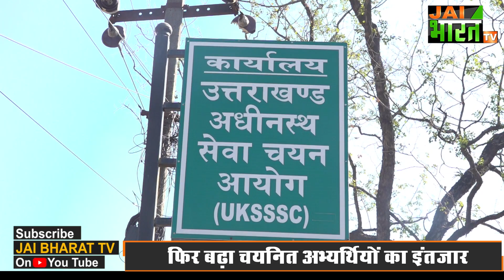Uksssc के चयनित अभ्यर्थियों के लिए अब तक की सबसे बड़ी खबर, देखिए आयोग कब लेने जा रहा है फैसला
आयोग की 8 भर्तियों में नियुक्ति को लेकर यूकेएसएसएससी की मंथन जारी है। बीते तीन दिनों से चयनित अभ्यर्थी आयोग की ओर टकटकी लगाये देख रहे हैं और आयोग है कि किसी नतीजे पर पहुंच ही नहीं पाया है। चयनित अभ्यर्थियों का इंतजार सोमवार से जारी है। कल भी दिनभर चयनित अभ्यर्थी आयोग के फैसले का इंतजार करते रहे। इसके बाद खबर आई कि आयोग नियुक्तियों को लेकर आज कोई फैसला देगा। लेकिन अब बताया जा रहा है कि आयोग की ओर से आज भी फैसला आना मुश्किल है।
जी हां यूकेएसएसएससी की 8 भर्तियों के चयनित अभ्यर्थियों को अभी 24 घंटे का इंतजार और करना होगा। बताया जा रहा है कि अब आयोग शुक्रवार को दोहपर 12 बजे प्रेस कॉन्फ्रंेस कर 8 भर्तियों को लेकर अपनी स्थिति स्पष्ठ करेगा। आपको बता दें कि जिन भर्तियों के भविष्य पर फैसला होना है उनमें एलटी भर्ती, उत्तराखंड वैयक्तिक सहायक, कनिष्ठ सहायक, पुलिस रैंकर्स भर्ती, वाहन चालक भर्ती, कर्मशाला अनुदेशक, मत्स्य निरीक्षक भर्ती, और मुख्य आरक्षी पुलिस दूरसंचार की भर्ती शामिल है। अब करीब 3600 चयनित अभ्यर्थी कल का इंतजार कर रहे हैं जिनकी नजरें आयोग पर टिकी हुई हैं।

यूकेएसएसएससी भर्ती घोटाला,
uksssc bharti ghotala,
uksssc bharti ghotala update,
UKSSSC Exam Scam,
Uttarakhand Job Scam,
8 भर्तियों पर कब आएगा नतीजा,
उत्तराखंड भर्ती घोटाला,
एलटी भर्ती,
उत्तराखंड वैयक्तिक सहायक,
आयोग कब सुनाएगा फैसला,
When will the commission give its verdict,
uttarakhand government bharti,
bharti ghotalen,
uttarakhand government recruitment,
कनिष्ठ सहायक,
वाहन चालक भर्ती,
उत्तराखंड में uksssc घोटाला,
update of uksssc bharti ghotala,
स्नातक स्तरीय भर्ती परीक्षा,
Investigation of 8 recruitments completed,